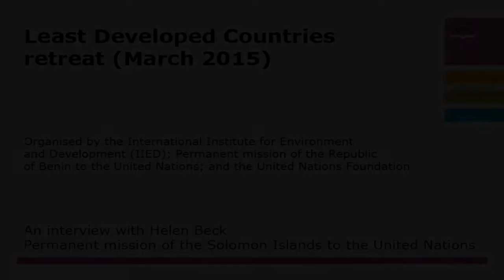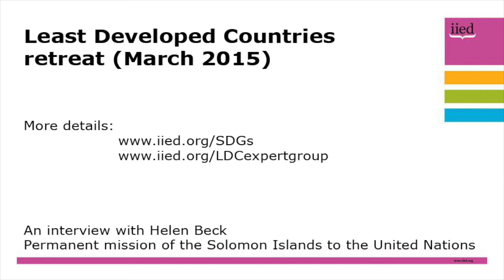LDC retreat (March 2015): Helen Beck interview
Financing for the new sustainable development agenda will be one of the key questions for many of the world’s Least Developed Countries (LDCs) attending the Third International Conference on Financing for Development (FfD) in Addis Ababa from 13-16 July, 2015.

But when representatives met to discuss the issues at an IIED Independent Expert Group (IEG) co-hosted retreat in March, it was clear that money was not the only priority.

This is an interview from the retreat with Helen Beck, who represents the Solomon Islands at the United Nations in New York.